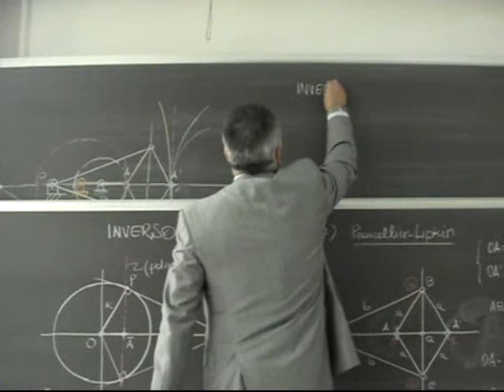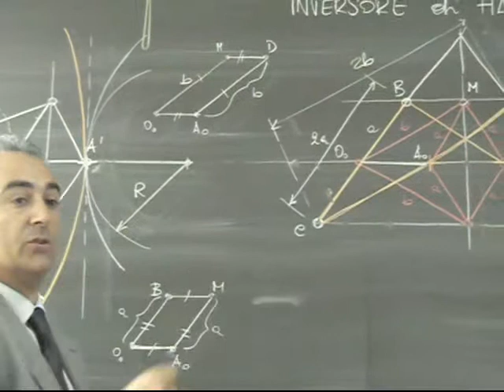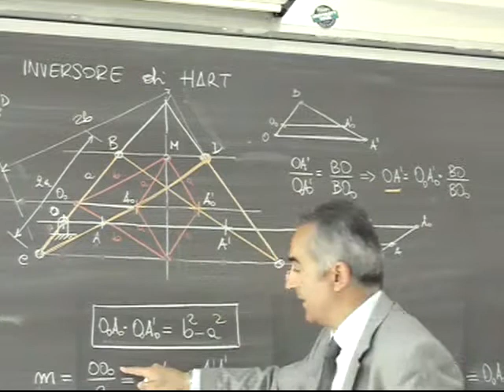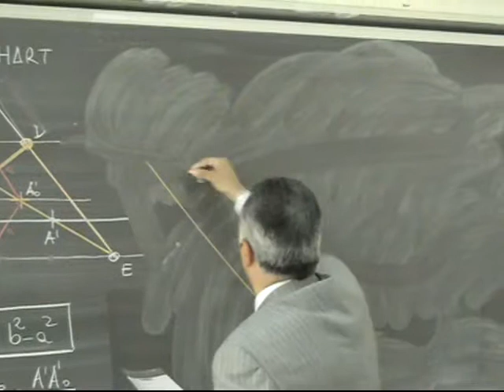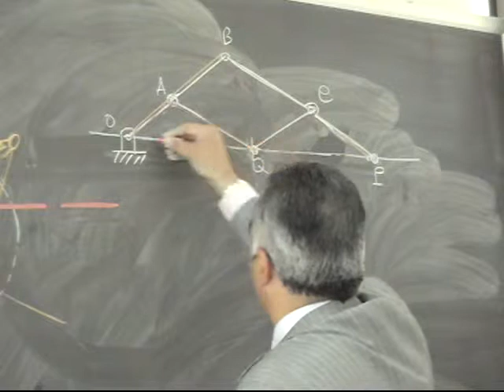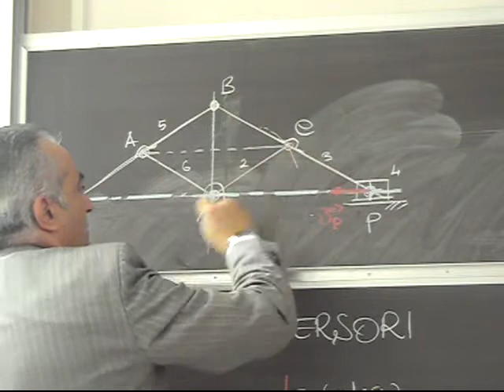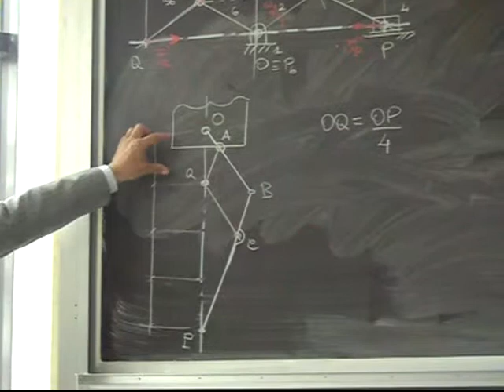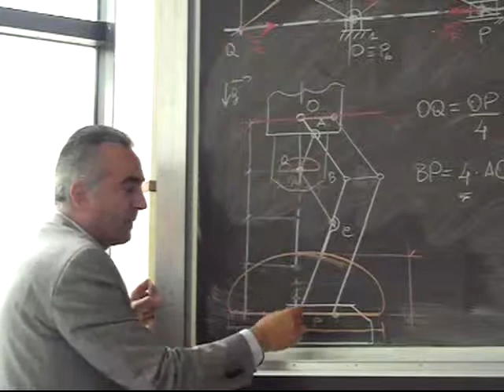Progettazione Meccanismi Lezione 27b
Inversore di Hart; Pantografi; Esempi applicativi.